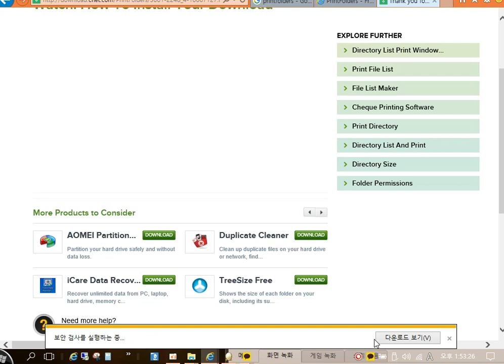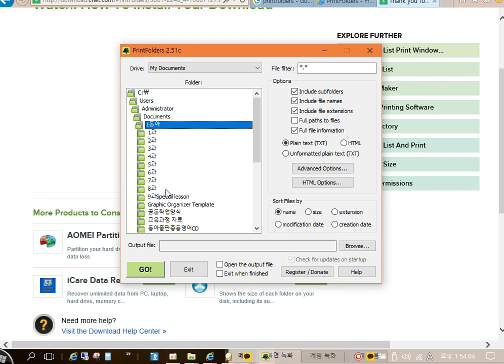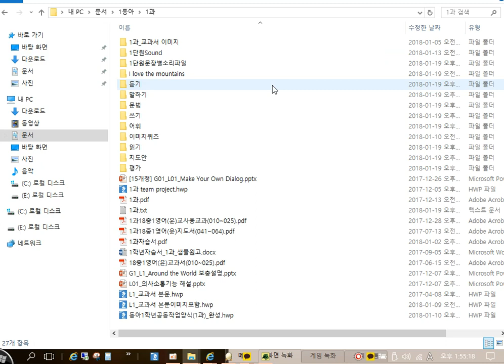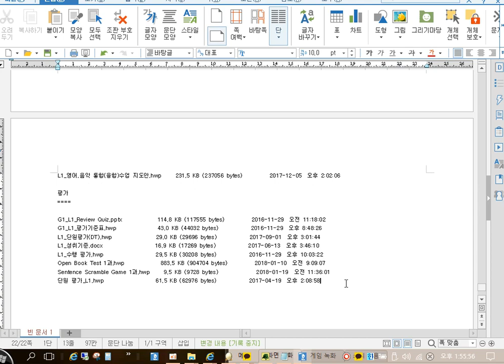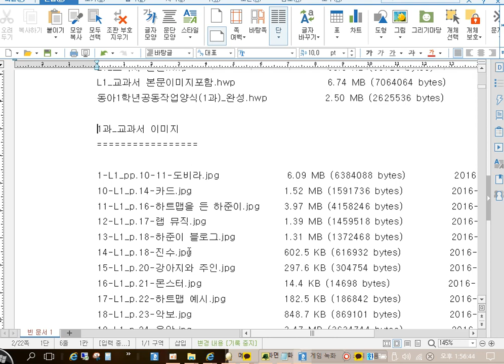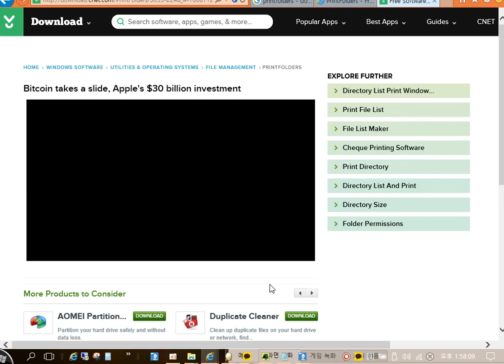내 컴퓨터 안의 파일 목록을 만들어주는 printfolders 무료 프로그램 사용 방법